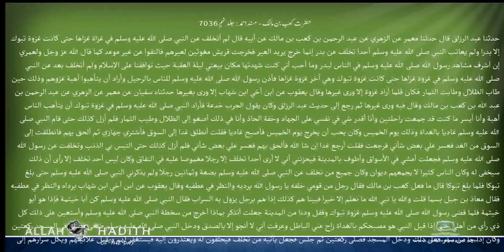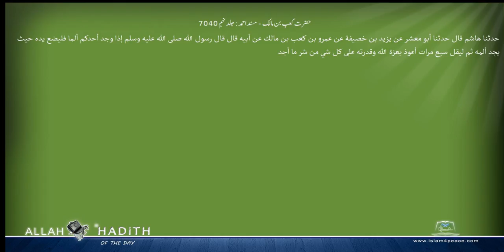حضرت کعب بن مالک مسند احمد Musnad Ahmad Islam4Peace com